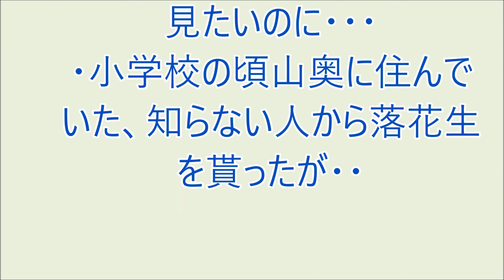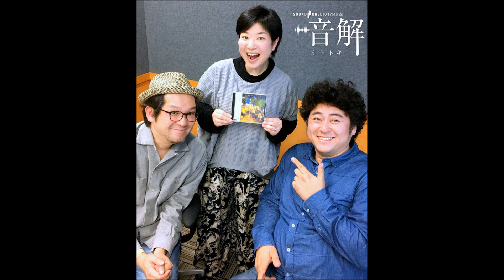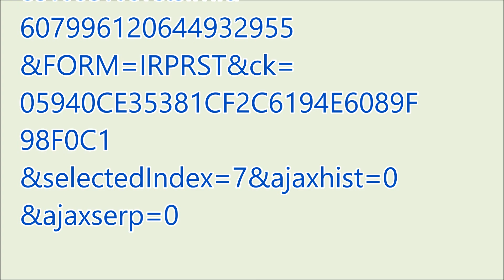爆笑!! おもろい家族 '23/03/27パート2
・朝WBCを見ないで夕方新鮮な感覚で見たいのに・・・
・小学校の頃山奥に住んでいた、知らない人から落花生を貰ったが・・